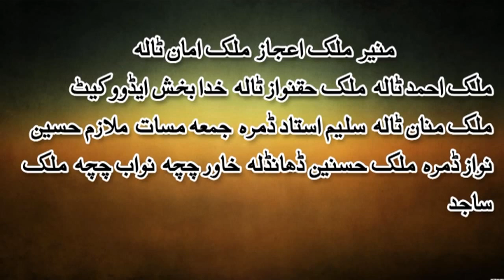Monawar Shahzad Lashari Dumra Show Saraiki Song 2018 Aa Mil Wy Mahi Sultan Echo Production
$$$ For Contact $$$

On Facebook  Sultan Lashari Taunsa
On Youtube  Sultan Echo Production

             ## Latest HD Video 2018 ##

         ## Watch From this Channel ##

Ramzan Jani Chishtian New Taunsa Show Urdu Clasical Song 2019 Dulhay Ka Sehra Sultan Echo Production

Shadi Songs, New Saraiki Song,

Saraiki Hd Song, Saraiki Video Song,

Saraiki Sad Song, Saraiki Latest Song, Saraiki Live Song,

Saraiki Maheay, Saraiki Tappay, Saraiki Cultural Song,

Punjabi Song, Hindko Song, Pashto Song,

Urdu Song Watch Saraiki Dohray, Saraiki Dhol Geet,

Saraiki Funny Song, Saraiki Comedy Song,

Saraiki Stage Show, Saraiki Shadi Song,

Saraiki video Clips, Saraiki Totay,

Saraiki Film Song of

Attaullah Eesa Khelvi, Ramzan Jani Chishtiyan,

Komal Khan, Iram Sial, Younes Kallue,

Atta Muhammad Niazi, Yasir Niazi, Arslan Ali,

Abdul Sattar Zakhmi,Ramzan Bewas, Iqbal Khan Lashari, Ijaz Muras,

Abdul Salam Saghir, Sharafat Ali Khan,Ahmad Nawaz Cheena,

Amir Baloch, Monawar Shazad, Taimoor Khan,

Shahid Nawaz Shahid, Riaz Qaisar, Khadim Sihani,

 Basit Naeemi, Arshad Nawaz, Ajmal Sajid, Mushtaq Cheena,

Irshad Sanjrani on Youtube From Our channel.